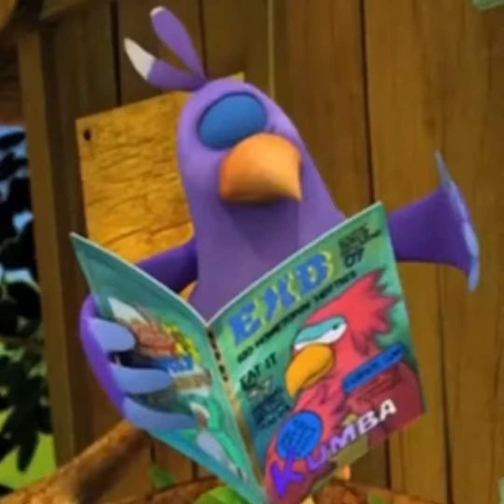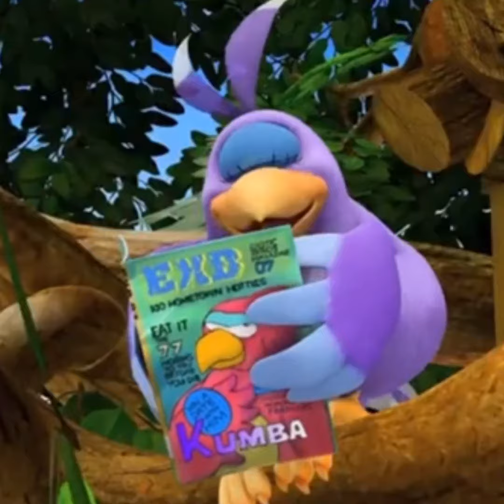John can do Big Things too!